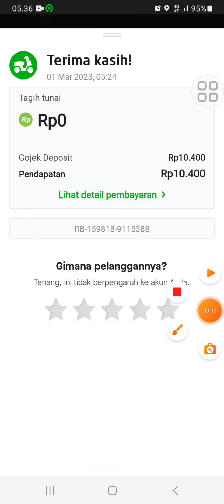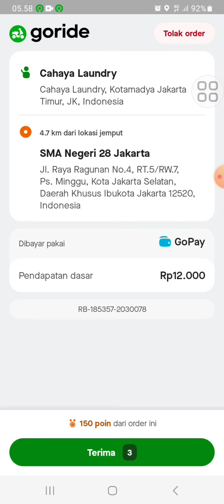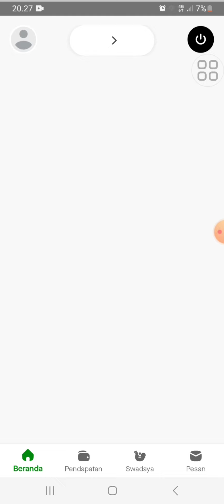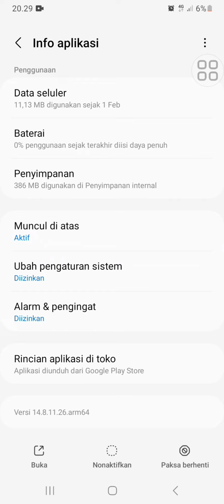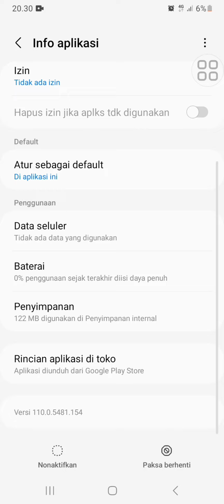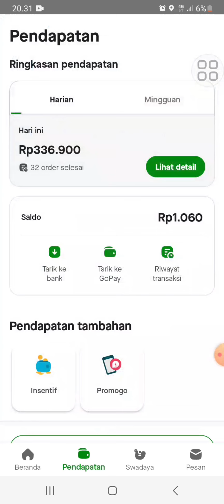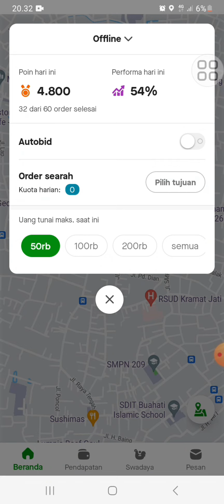CARA ATASI JEDA ORDERAN GOPARTNER V1.35.2